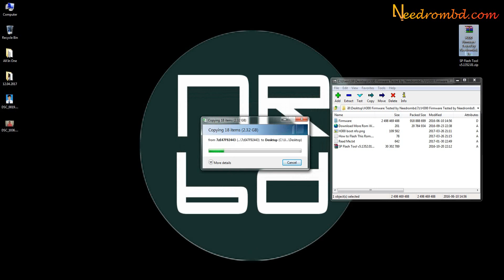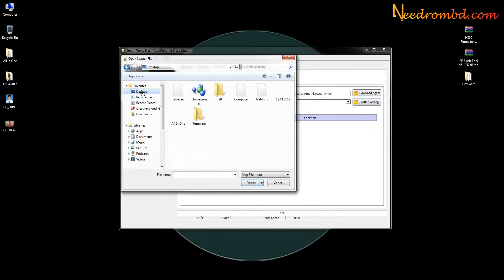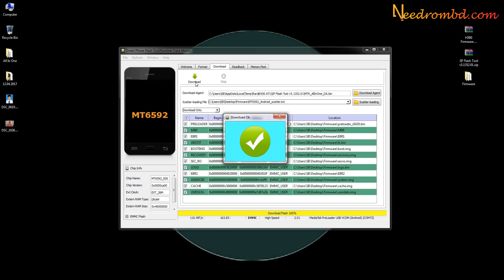Symphony H300 V12 Flash done with Sp Flash Tool